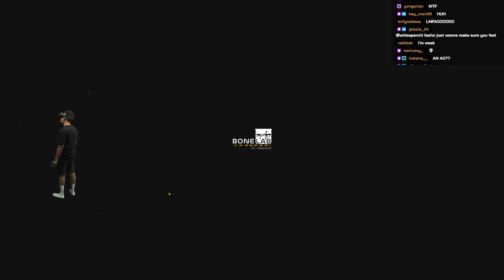Berleezy Experiences Disrespectful VR Moment in Bonelab